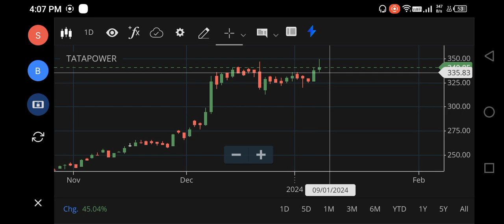500+TATA power share latest news | tata power share target | tata power share analysis, SGX NIFTY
500+TATA power share latest news | tata power share target | tata power share analysis, SGX NIFTY

tata power share latest news target,
is it good to buy tata power share now,
should i buy tata power share,
how to buy tata power share in groww app,
tata power share latest news zee business,
tata power vs adani power share which is better,
tata power share kab badhega,
tata power ka share kitna badhega,
indusforex
indusind forex
octafx mt4
octafx leverage
octafx deposit
octafx spread
my octafx
copytrade octafx
deriv forex
octafx broker
octafx copytrading
octafx contest
exness forex
ig forex broker
exness download
tata power ev share,
tata power share future prediction,
tata power share fall,
tata power share for long term,
sgx nifty,